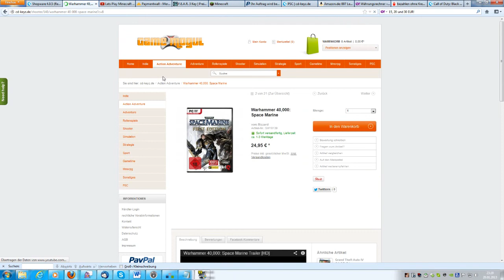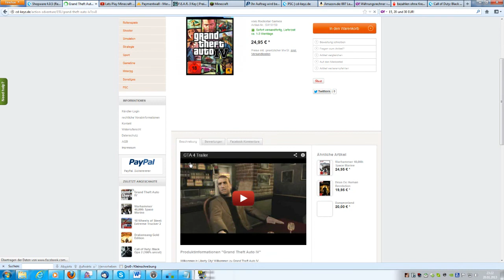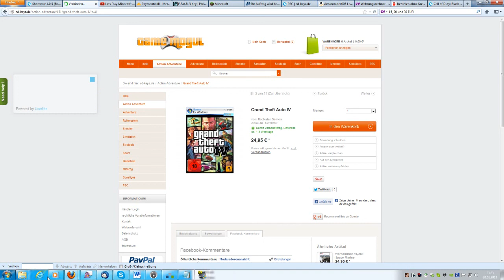Game Mogul V 1.0 - Videos, Paysafecards und Bewertungen